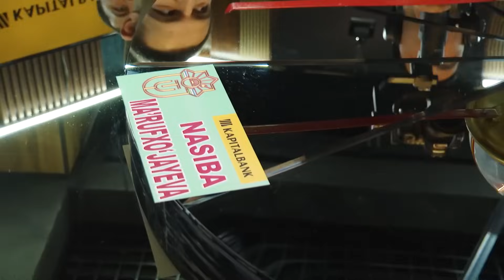Zakovat. "O'zbek xalqi farosati" haqidagi 25 million so'mlik savol!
Qishgi mavsum finalida andijonlik Nasiba Ma'rufxo'jayeva o'zining "O'zbek xalqi farosati" haqidagi savoli bilan ishtirok etgan edi.

U kishining savoli mavsum yakunida eng yaxshi savol deb topildi va Nasiba Ma’rufxo‘jayeva 25 million so‘m pul mukofoti sohibasiga aylandi.